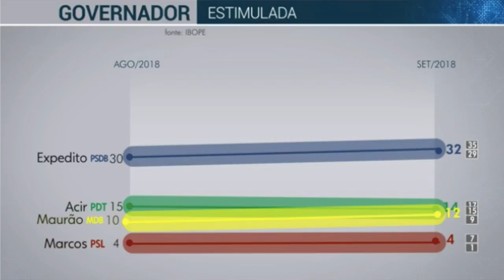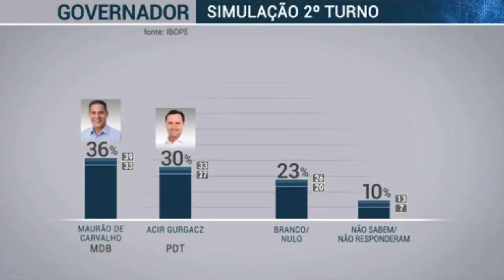Análise das eleições em Rondônia - Giro dos Estados - Eleições 2018